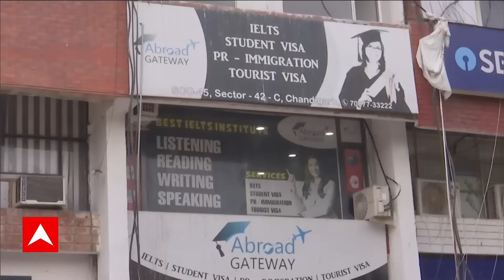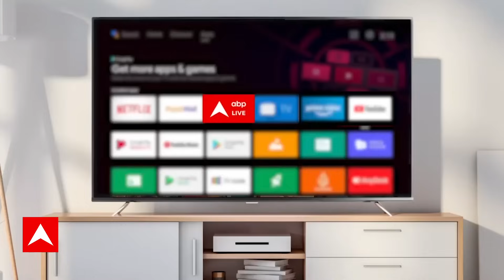Public Interest: अपने बच्चों को कनाडा भेजने से पहले ये रिपोर्ट जरूर देख लेना वरना खेल हो जाएगा !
Canada: कनाडा की संसद 'हाउस ऑफ कॉमन्स' में एक पूर्व नाजी सैनिक का सम्मान करने पर बवाल मचा हुआ है. दुनिया भर से कनाडा सरकार को नाजी सैनिक को सम्मानित करने के लिए आलोचना का सामना करना पड़ रहा है. विवाद को बढ़ता देख सदन के स्पीकर एंथनी रोटा ने अपने पद से इस्तीफा दे दिया है, हालांकि मामला शांत होने का नाम नहीं ले रहा है. अब यूरोपीय देश पोलैंड इसी शख्स (पूर्व नाजी सैनिक ) के प्रत्यर्पण की मांग की है.